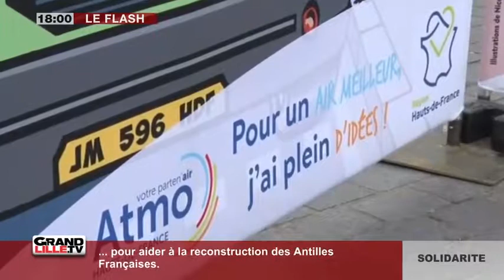Pour une meilleure qualité de l'air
Dans le cadre de la journée de la qualité de l'air, l'organisme Atmo était à la rencontre du public pour les sensibiliser à l'amélioration de la qualité de l'air.